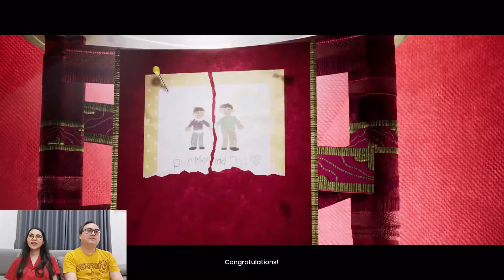Nostalgia Saat Cody Melamar May - It Takes Two Gameplay Walkthrough Indonesia - Part 13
Hi Moms, setelah kita punya anak mungkin waktu bersama pasangan sudah jauh berkurang seperti saat pacaran dulu atau saat sebelum punya anak. Oleh karena itu sangat penting untuk kita spend quality time dengan pasangan kita. Untuk itu aku ada rekomendasi aktivitas bisa pasangan kalian hobby main game yaitu dengan menonton video ini, jadi pastikan Moms share video ini ke pasangan masing2 ya, nonton dengan anak juga seru lho!

Dalam video ini aku bermain game dengan pasangan aku, gamenya berjudul It Takes Two. Game ini menceritakan mengenai pasangan suami istri yang hubungannya mulai renggang dan memutuskan untuk berpisah. Saat mereka memberitahu anaknya bahwa mereka akan bercerai, tentunya si anak merasa sangat sedih dan berdoa agar ayah ibunya bisa bersama kembali seperti dulu. Karena doanya tersebut, ayah ibunya kemudian terbangun dalam wujud boneka kecil dimana mereka harus melewati berbagai macam rintangan yang sulit dengan cara bekerja sama. Menurutku game ini sangat menggambarkan kehidupan rumah tangga terutama bila kita sudah mempunyai anak. Akan banyak rintangan yang harus kita lalui yang kadang membuat kita bertengkar dengan pasangan. Masing-masing pasangan harus mempunyai tujuan yang sama dan saling bekerja sama untuk menyelesaikan masalah yang dihadapi. Ingin tau jalan cerita dan ending dari game ini ? Kalau tebakan aku sih ending akan mengharukan, dan biasanya suami aku akan menertawakan aku kalau aku terharu dan menangis saat nonton film. Tulis tebakan jalan ceritanya versi kalian di kolom comment ya!

Thanks Moms!